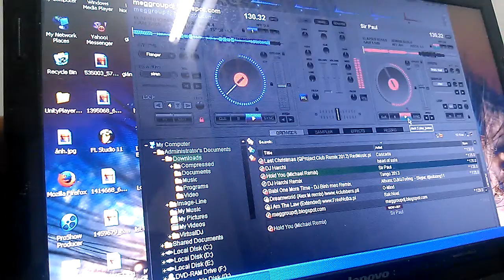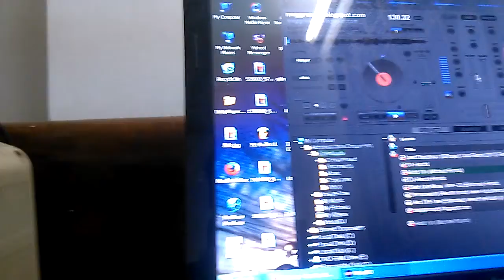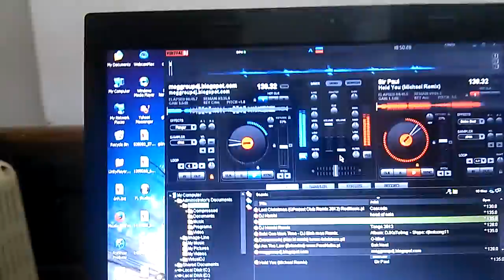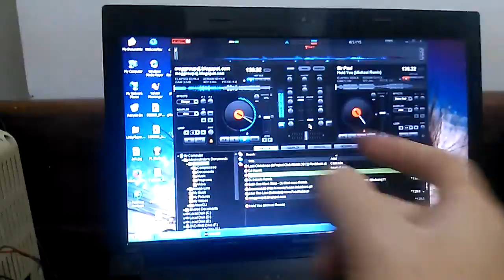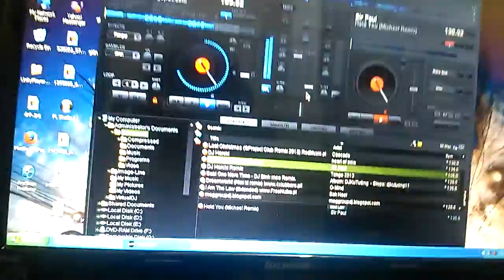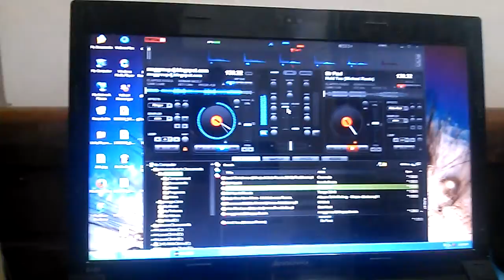The Fox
Sir Paul - Hold You (Michael Remix)
Ylvis - The Fox (Claes Lanng Bootleg) DJ PACHIA UL.mp3